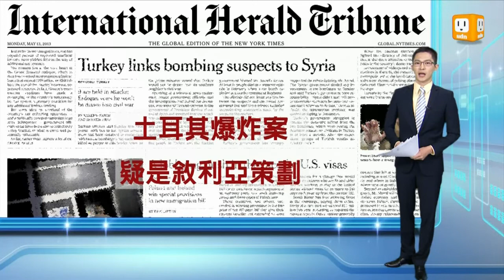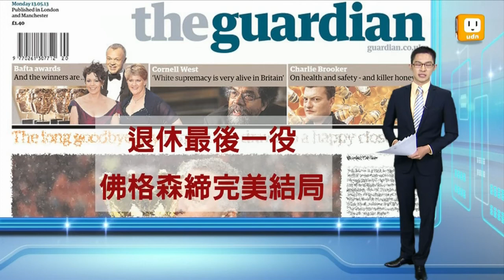【2013.05.14】讀頭條看世界 -udn tv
【紐約時報 中國汽車業者 進軍底特律布局】
【華爾街日報 聯準會下任主席 臨量化寬鬆考驗】
【華盛頓郵報 淪為政治打手 美國國稅局道歉】
【國際先鋒論壇報 土耳其爆炸案 疑是敘利亞策劃】
【衛報 退休最後一役 佛格森締完美結局】udn tv on FB Twitter G+